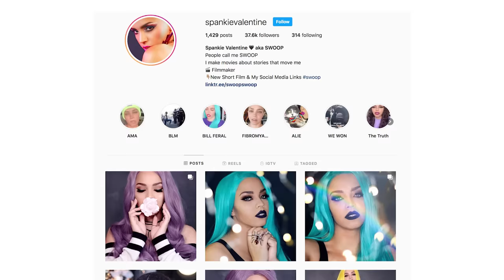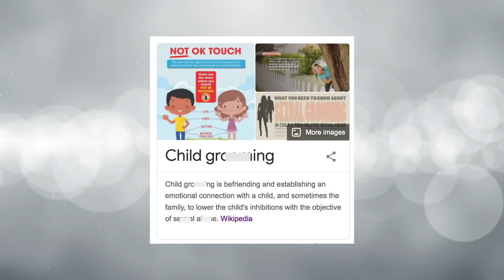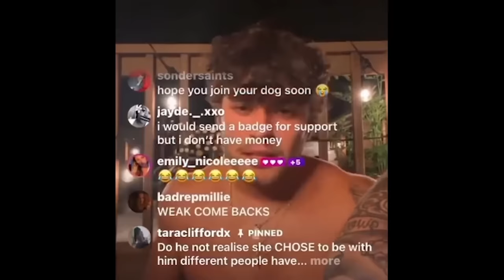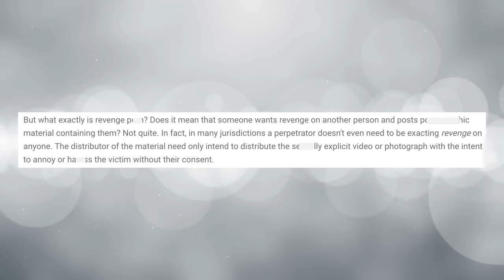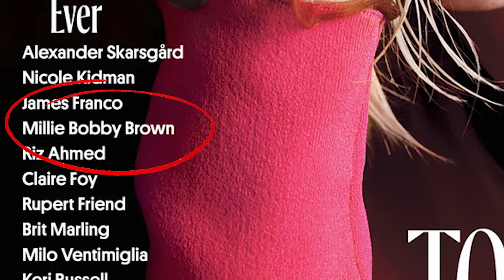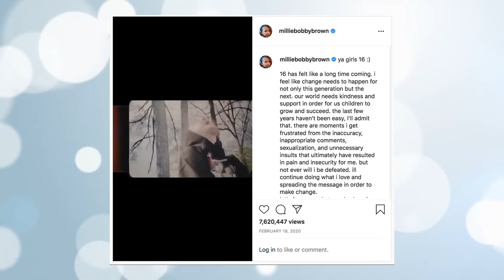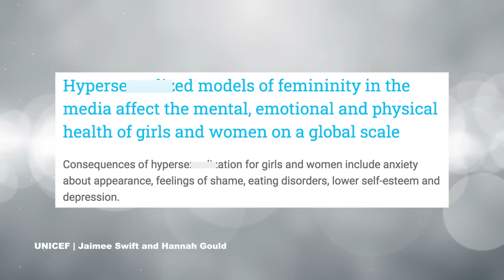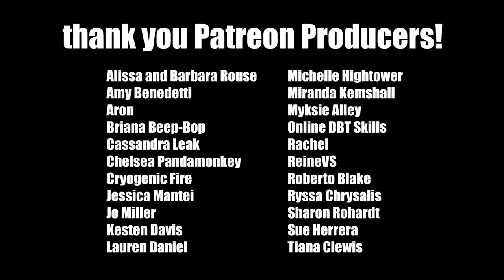The DOWNFALL of Millie Bobby Brown’s Ex Hunter Echo … the lies no one caught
The rise and downfall of Millie Bobby Brown ex Hunter Echo is disgusting. Along with Hunter Echo continuing to bully and manipulate Millie Bobby Brown, he says he groomed her while dating, and we need to discuss the Millie Bobby Brown, Hunter Echo’s deflection, apology, hypocrisy, power dynamics, and manipulation that no one else is really talking about. Are we supposed to Believe Hunter Echo?  Millie Bobby Brown?  Stranger Things have happened and something doesn't sit right…

The Downfall of Nikki Phillippi... are we supposed to feel sorry for you or your dog? *a rant*:

Aron
Amanda Rogers
DBT Skills
Kayla Kimble
Kesten Davis
Moriah Lynn
Tamee Ashcraft
Mechelle Leighton
Miranda Kemshall
Cassandra Leak
Amber Favre
Rachel ReineVS
Sue Herrera
Sharon Rohardt
Tiana Clewis